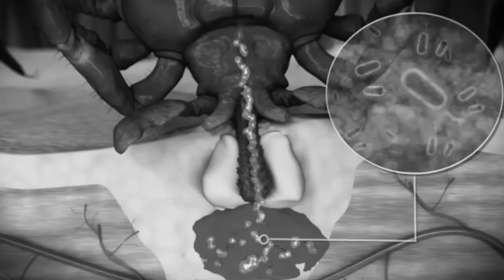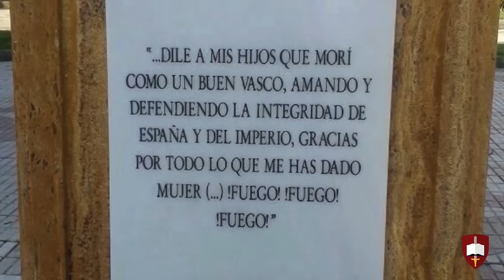El trágico e injusto final de Blas de Lezo, el único militar de la mar, invicto de la historia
Blas de Lezo y Olavarrieta, murió el 7 de septiembre de 1741, cuando acababa de obtener la máxima victoria militar de su carrera, pero el Imperio español, ni siquiera se lo agradeció.

Fuente:
Mariela Beltrán García-Echániz y Carolina Aguado Serrano. La Última batalla de Blas de Lezo. Editorial edaf, 2018